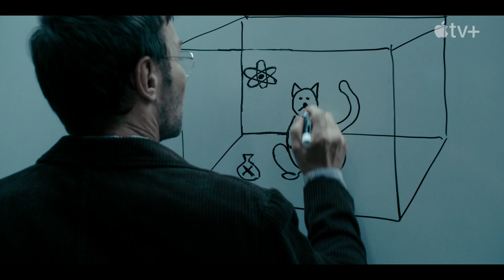Novo thriller, Matéria Escurta, estreia 8 de maio na